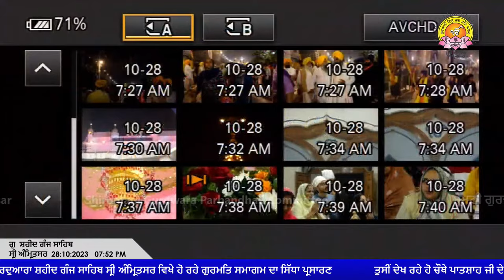Sri Guru Ramdas Ji ਦੇ ਪ੍ਰਕਾਸ਼ ਗੁਰਪੁਰਬ ਨੂੰ ਸਮਰਪਿਤ ਸਮਾਗਮ G. Shaheed Ganj Sahib, Amritsar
ਚੌਥੇ ਪਾਤਸ਼ਾਹ ਜੀ ਦੇ ਪ੍ਰਕਾਸ਼ ਪੁਰਬ ਨੂੰ ਸਮਰਪਿਤ ਗੁਰਦੁਆਰਾ ਸ਼ਹੀਦ ਗੰਜ ਸਾਹਿਬ ਸ੍ਰੀ ਅੰਮ੍ਰਿਤਸਰ ਵਿਖੇ ਹੋ ਰਹੇ ਗੁਰਮਤਿ ਸਮਾਗਮ ਦਾ ਸਿੱਧਾ ਪ੍ਰਸਾਰਣ।